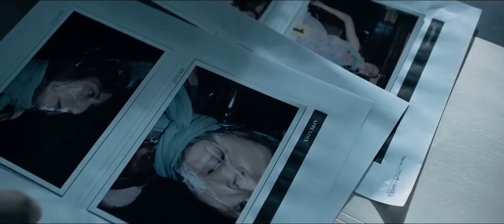DensTV | My Cinema ONDemand | The Faith of Anna Waters Trailer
After learning of her sister's mysterious suicide, journalist Jamie Waters flies to Singapore to find out what happened. As she investigates, Jamie uncovers a sinister demonic plan to bring about the end of the world.